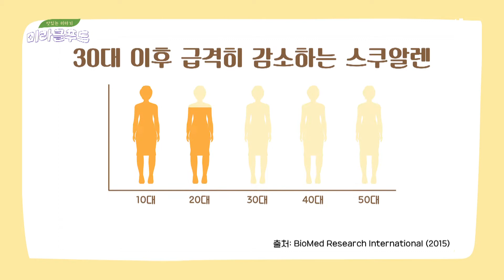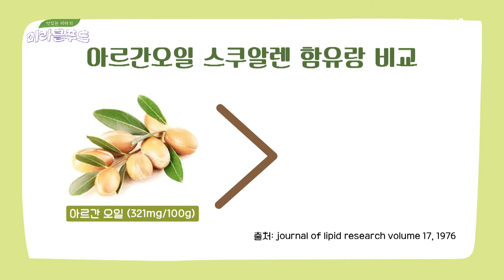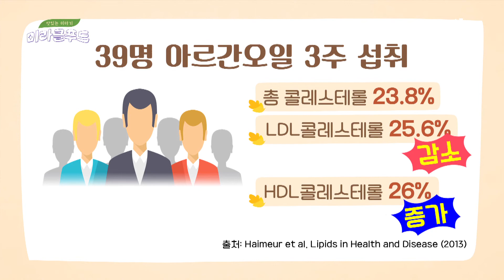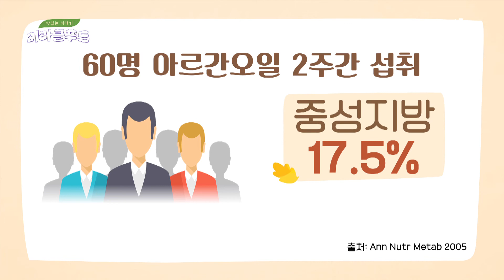지방 독소를 제압하는 논개, 아르간 오일의 성분🔍 맛있는 이야기 미라클 푸드(Miracle Food) 72회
지방 독소를 안고 배출하는 아르간 오일
살균, 항산화 작용 등으로 노폐물 배출에
도움을 주는 스쿠알렌 성분이 함유되어
혈관 청소에도 도움을 주는 아르간 오일